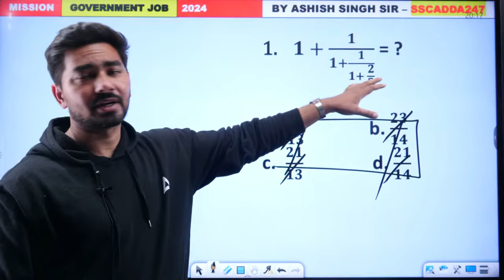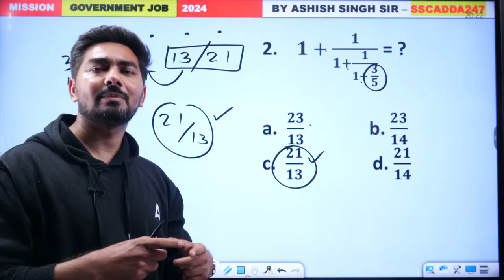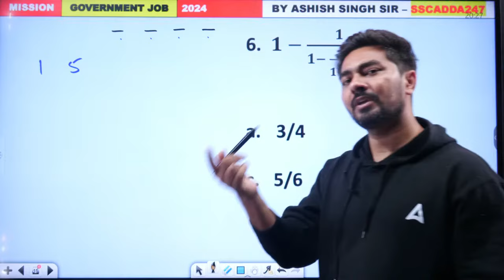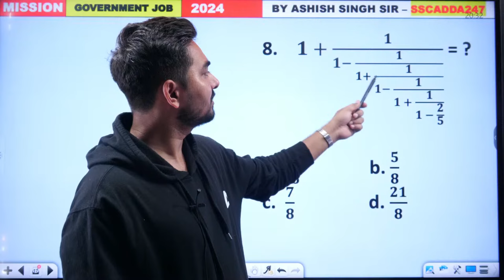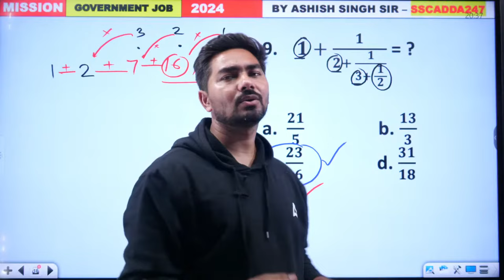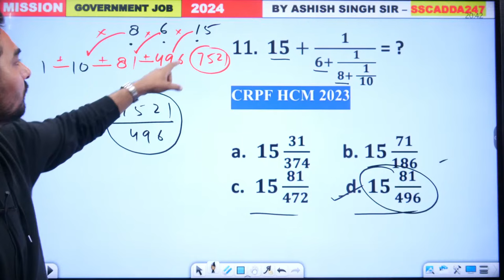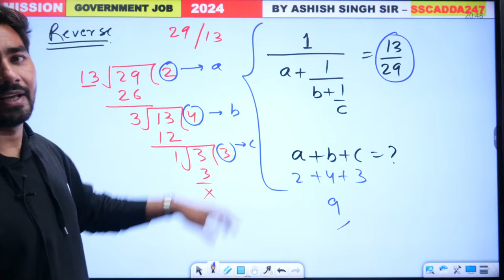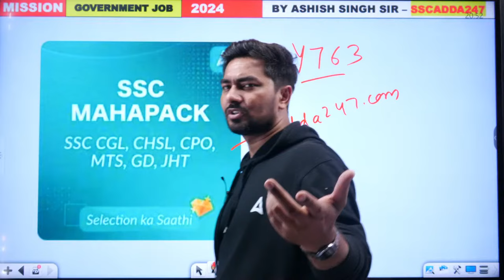Ladder Concept | Maths Calculation Tricks For Competitive Exams | Maths by Ashish Sir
Ladder Concept | Maths Calculation Tricks For Competitive Exams | Maths by Ashish Sir | Simplification Tricks | Simplification SSC GD | Simplification Math | Maths Tricks | Maths Calculation Tricks | Maths Tricks For Fast Calculation

🔴 SSC Adda247 Live Classes Schedule:

👉5:00AM - SSC CHSL Reasoning Classes by Sahil Tiwari
👉6:00AM -  SSC CHSL GK GS Classes by Pawan Moral Sir
👉7:00AM -  SSC CHSL Maths Classes by Akshay  Sir

👉1:00PM - SSC Selection Post/CPO 2024
👉2:00PM - SSC Selection Post/CPO 2024
👉3:00PM - SSC Selection Post/CPO 2024
👉4:00PM - SSC Selection Post/CPO 2024

Railway Classes
👉2:00PM - RRB ALP Science Class by Navdeep Sir
👉3:00PM - RRB ALP Maths Class by Ashish Sir
👉4:00PM - RRB ALP Reasoning Class Sahil Tiwari Sir

👉4:00PM - SSC Foundation 2024 by Neeraj Sharma
👉5:00PM - SSC Foundation 2024 by Pratibha Maam